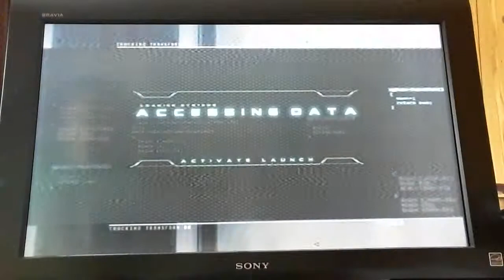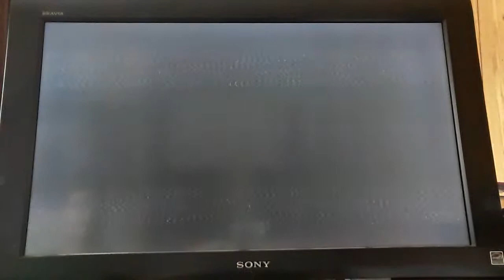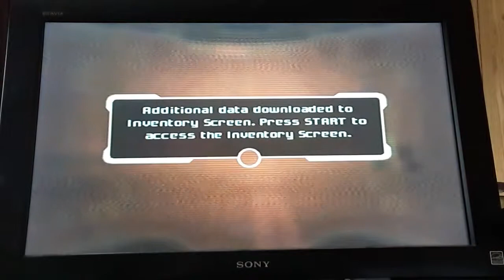MP2 part 10: long and dark(PAUSE) PLZ SUBSCRIBE